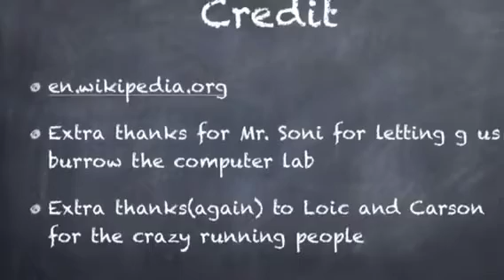Lawson P.5 Vin And Jin Woo